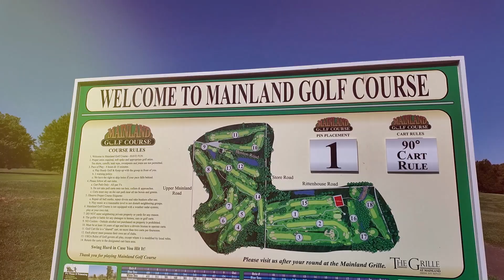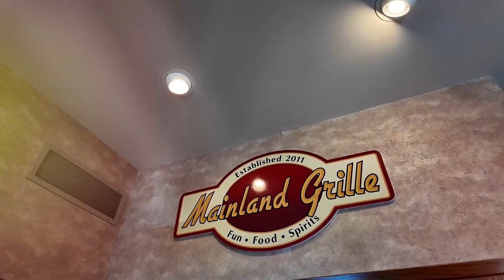Mainland Golf Course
We've partnered with the Valley Forge Tourism and Convention Board to highlight the many great public golf courses in Montgomery County, Pennsylvania.

Mainland Golf Course is in Harleysville, PA.